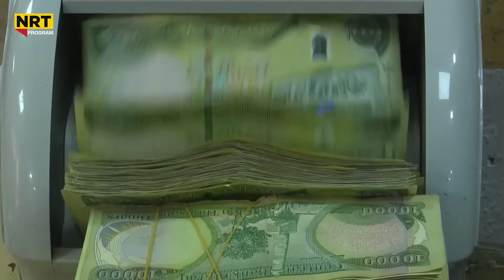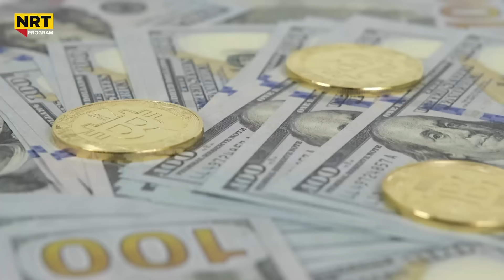ناڤینی ڕۆژ - ترەمپ بە سەرۆكی ئەمریكا هەڵبژێردرا، جەنگ كۆتایی پێدەهێنێت؟